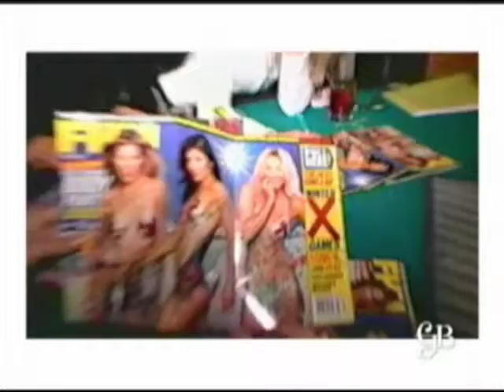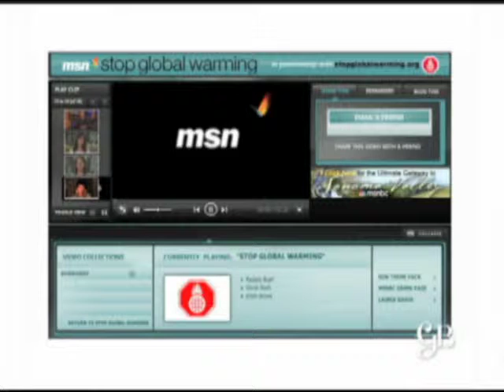Gretchen Beiler PR Reel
This was a PR piece that Gardiner Welch of Gabba Media, edited for Gretchen Bleiler. Footage came from a multitude of sources including her own personal movies.

**We are also on Vimeo and we sometimes post exclusive content there**

Founded in 2000, Gabba Media, LLC offers editing of commercials, sales videos, industrials and more.

Most projects are either edited or post supervised by our owner, Gardiner Welch, who has over 18yrs of editing experience with a wide range of clients such as: VH1, MTV, Spike, Unilever, Nabisco, Pfizer, Novo Nordisk, Rocawear, Candies, Badgley Mischka, CoverGirl and Tiffany & Company.

Whether you are starting from scratch or trying to re-purpose existing assets to create engaging content, we can help you make it shine.

to learn how we may be of service on your next video project.